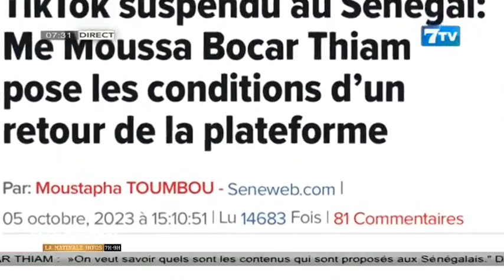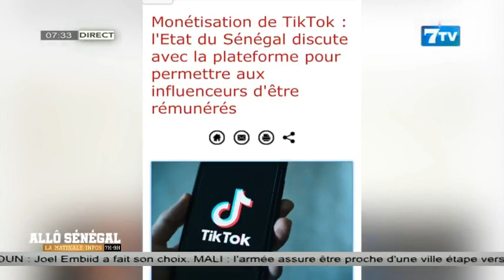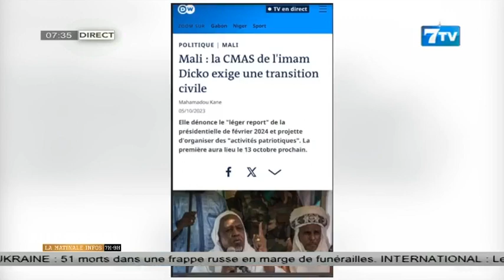Allô Sénégal - la Matinale Infos du Vendredi 06 Oct 2023: La revue Web